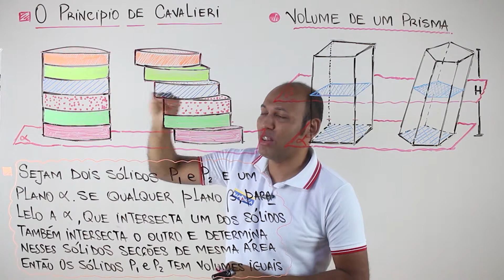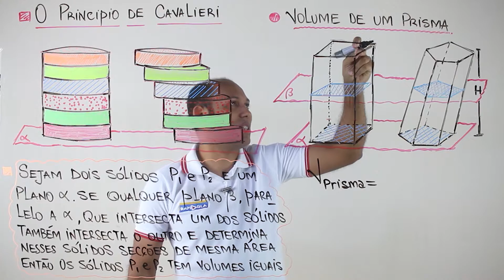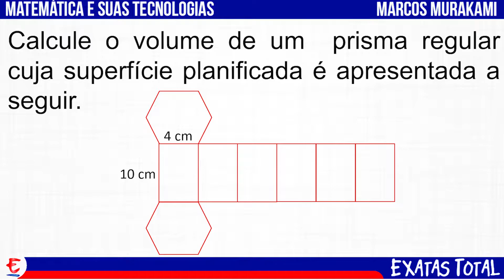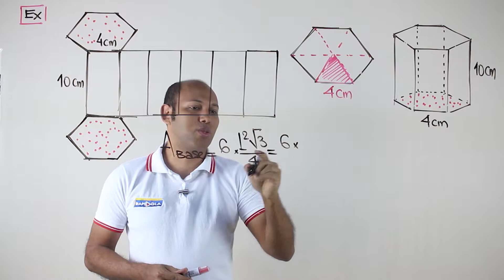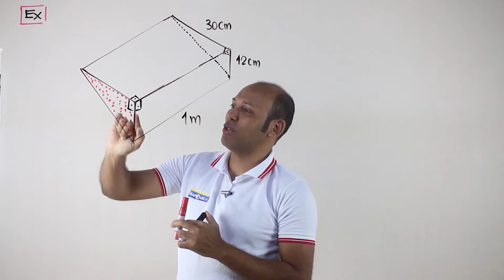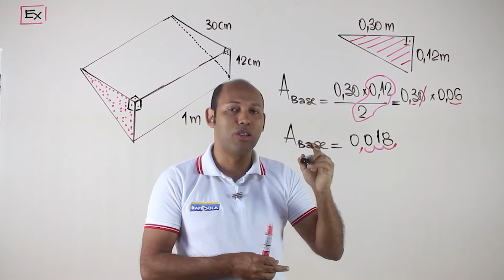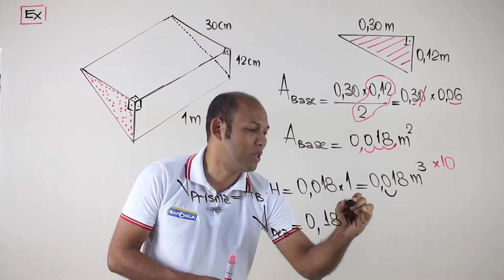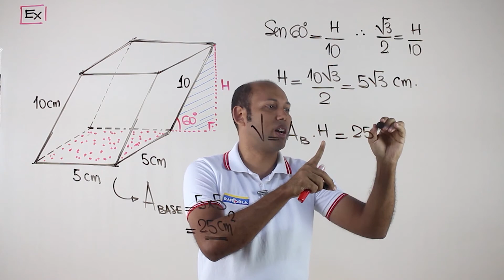GEOMETRIA ESPACIAL: VOLUME DO PRISMA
O prisma é um sólido geométrico que faz parte dos estudos de geometria espacial. É caracterizado por ser um poliedro convexo com duas bases (polígonos iguais) congruentes e paralelas, além das faces planas laterais (paralelogramos). O que é prisma de geometria? Resultado de imagem para prisma geometria espacial Prisma é um poliedro convexo, com faces laterais planas (paralelogramos), além de bases poligonais congruentes (mesmo tamanho e forma) e paralelas. Ele compõe os estudos da geometria espacial. Quais figuras geométricas são prismas?

De acordo com o formato das bases, os primas são classificados em:
Prisma Triangular: base formada por triângulo.
Prisma Quadrangular: base formada por quadrado.
Prisma Pentagonal: base formada por pentágono.
Prisma Hexagonal: base formada por hexágono. Prisma Heptagonal: base formada por heptágono.

O prisma é um sólido geométrico estudado na geometria espacial. Ele possui duas bases paralelas e formadas por polígonos, e as suas faces laterais são sempre paralelogramos. O prisma recebe um nome de acordo com o formato da sua base. Se a base for um pentágono, por exemplo, ele será um prisma de base pentagonal. Existem duas classificações possíveis para o prisma, que é o prisma reto, quando ele possui arestas laterais perpendiculares à base, e o prisma oblíquo, quando a aresta lateral não é perpendicular à base. Para calcular a área total e o volume de um prisma, utilizamos fórmulas específicas. Na geometria espacial, os sólidos geométricos são classificados como poliedros quando possuem todas as suas faces formadas por polígonos.

O prisma, que é um caso particular de poliedro, possui duas bases paralelas, com formato de um polígono qualquer, e faces laterais formadas por paralelogramos. Os principais elementos de um prisma são, assim como os outros poliedros: as faces, os vértices e as arestas. Em um prisma, as faces são os polígonos que formam o sólido geométrico. As arestas são os segmentos de reta formados pelo encontro de duas faces, e os vértices são os pontos. prisma quadrangular, prisma hexagonal, tipos de prismas, prisma retangular, prisma triangular, o que é um prisma regular, pirâmide de base triangular, prisma heptagonal

Seja membro deste canal e ganhe benefícios Agora no canal Matemática Rapidola, você poderá tornar-se membro do canal nos times de Estatística Básica e Estatística Aplicada.